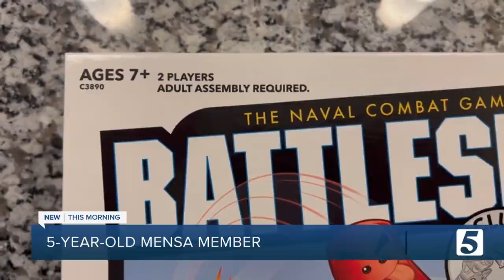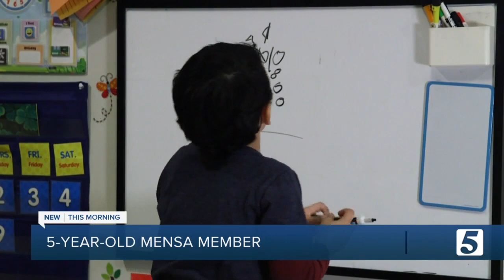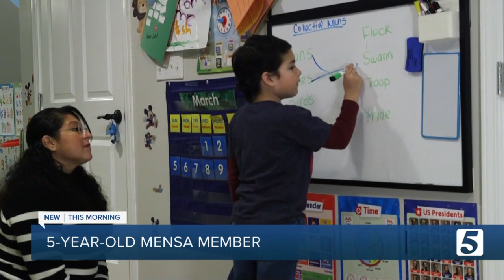5-year-old in Tennessee earns Mensa membership after testing for high IQ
Five-year-old Connor Samples from Coffee County, Tennessee earned his Mensa membership in February for testing above a 132 IQ.